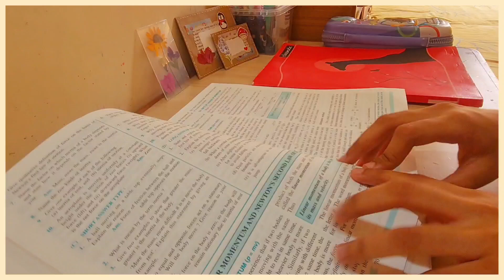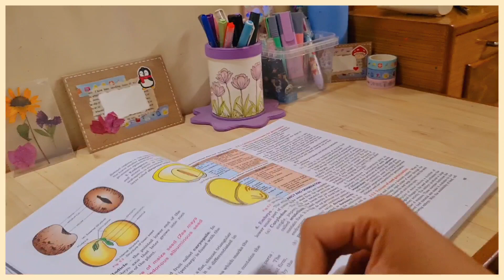Daily Routine Vlog🌿 | Summer vacation Routine✨️ | Aesthetic💗 | Dreamycosy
Music from vllo- Afternoon coffee and Dawn2